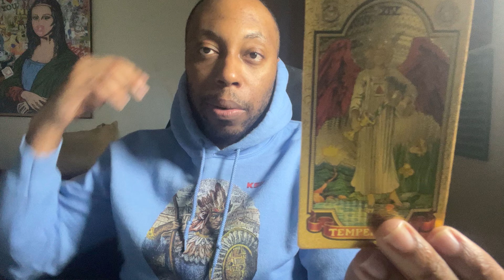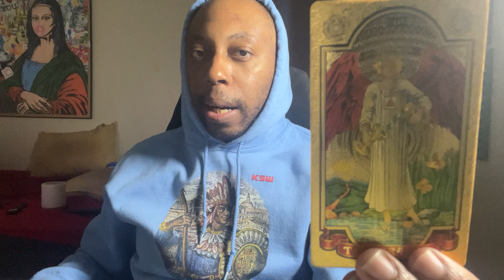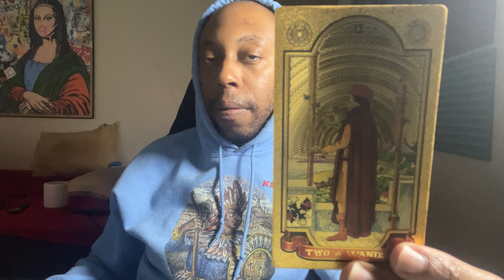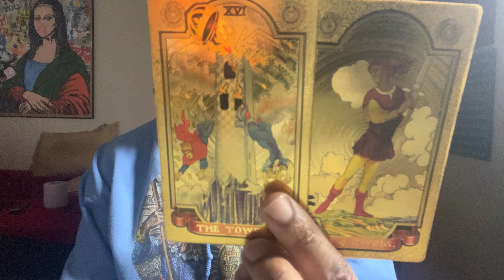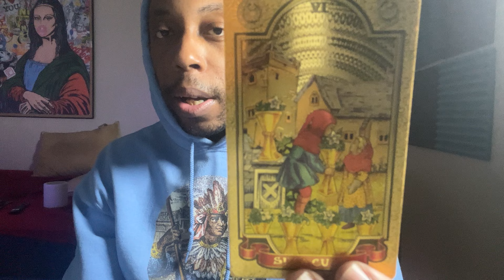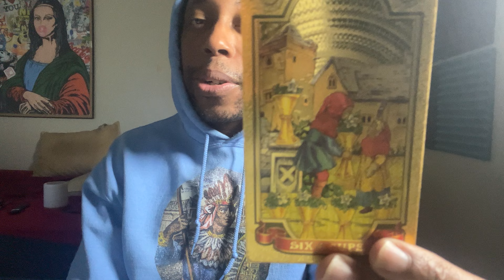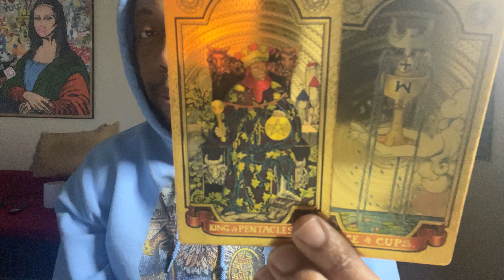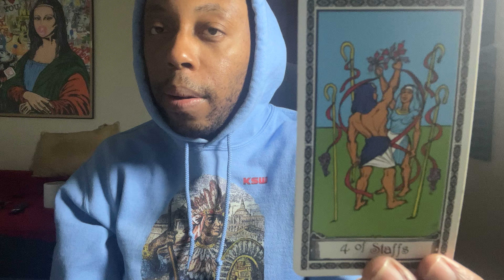SAGITTARIUS-LET THEM WIN